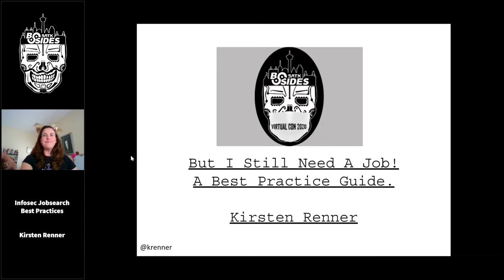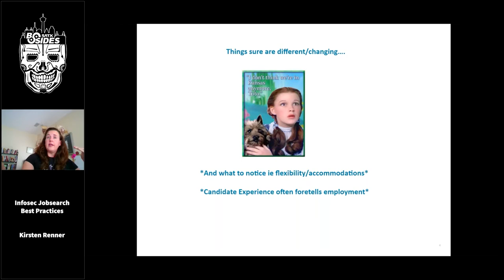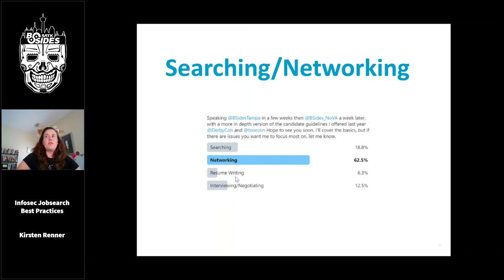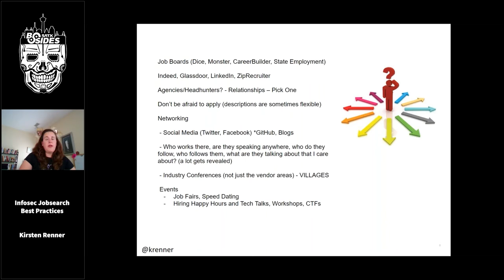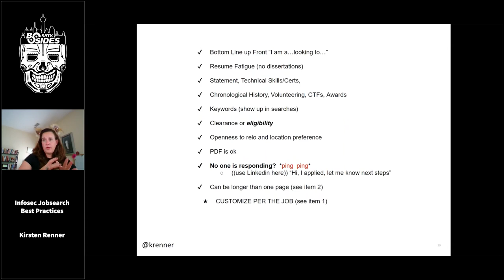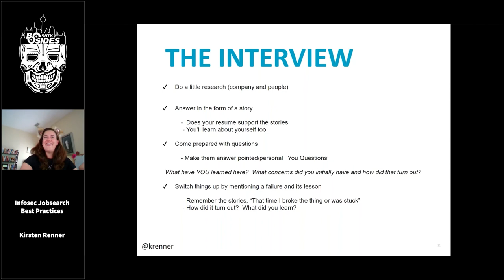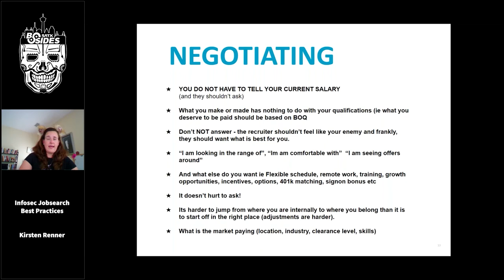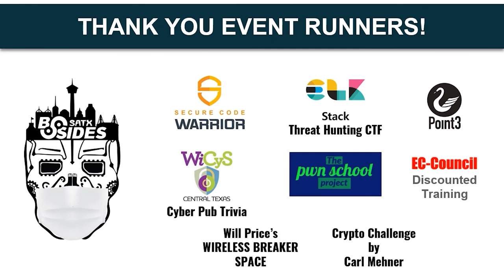Infosec Jobsearch Best Practices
Title: Infosec Jobsearch Best Practices
Presenter: Kirsten Renner
Track: In The Thick Of It
Time: 1400

Abstract:
From grossly impossible job posts to ghosting recruiters, our community full of smart people find themselves stuck attempting to find their next career opportunity. This talk walks through each stage from searching, networking, interviewing and negotiations with tips to increase chances of success.

Speaker Bio:
Kirsten is the Sr Director of Recruiting at Novetta, an advanced analytics and full spectrum cyber security company. She studied HR Management at University of Maryland. After a short while working as a software developer, then help desk manager, she combined her love for technology and HR by becoming a Technical Recruiter and has been doing so for over 20 years. For the last decade, Kirsten has been primarily supporting the Information Security field, and is best known in the community for her volunteer activities especially her involvement in the Car Hacking Village from its inception!